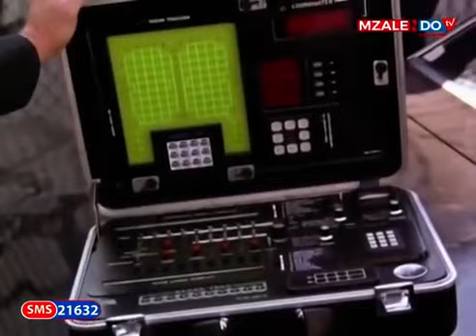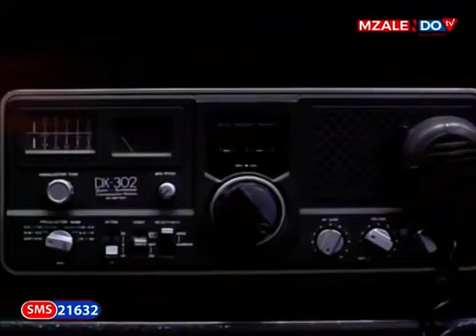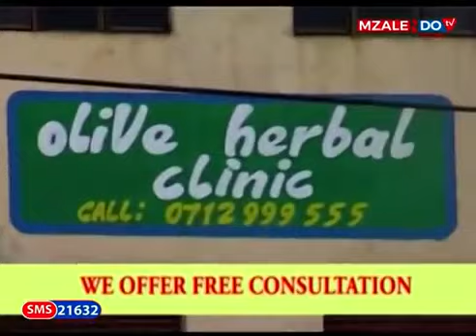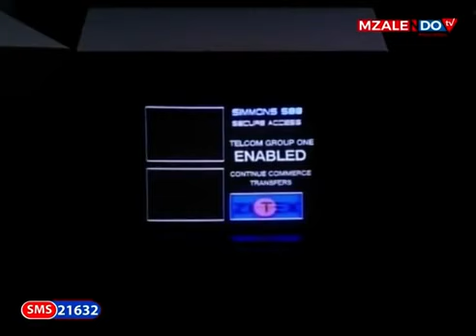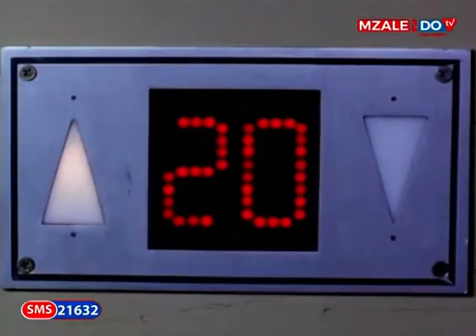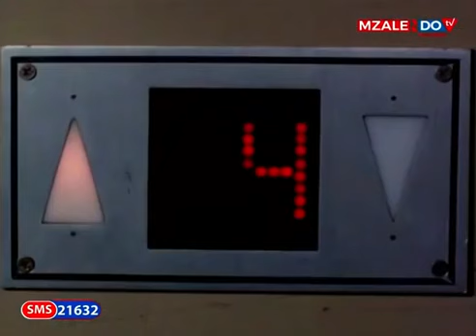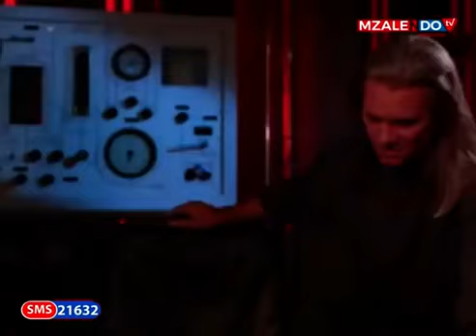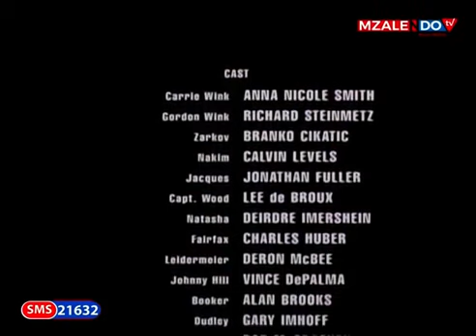DJ AFRO LATEST ACTION MOVIE 2022/PLEASE SUBSCRIBE/AFRO AMINGOS LATEST MOVIES